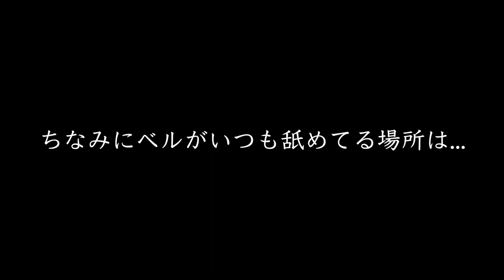ライブ配信中に起きた悲劇【ドーベルマン】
ライブ配信が始まると無性にハイテンションになる愛犬ドーベルマン（ベル）

それはなぜなのかわかりませんが、カメラを止めると大人しくなります。
本当にどうしてだろう・・・

無邪気に暴れまくるベルの様子をうつしました♪
どのようにハイテンションになるのかご覧下さい。
ｰｰｰｰｰｰｰｰｰｰｰｰｰｰｰｰｰｰｰｰｰｰｰｰｰｰｰｰｰｰｰｰｰｰｰｰｰｰ
ｰｰｰｰｰｰｰｰｰｰｰｰｰｰｰｰｰｰｰｰｰｰｰｰｰｰｰｰｰｰｰｰｰｰｰｰｰｰ
↓↓↓飼い主お勧め↓↓↓
ベル大好物のおやつ（ちゅ〜る）
ベルのおもちゃ（KONG）
ベルのリード
ベルのケージ（同モデルの在庫が切れましたので、スペックが同等なものになります）
お勧め本「シーザーミランの犬と幸せに暮らす方法55」
ｰｰｰｰｰｰｰｰｰｰｰｰｰｰｰｰｰｰｰｰｰｰｰｰｰｰｰｰｰｰｰｰｰｰｰｰｰｰ
ｰｰｰｰｰｰｰｰｰｰｰｰｰｰｰｰｰｰｰｰｰｰｰｰｰｰｰｰｰｰｰｰｰｰｰｰｰｰ
 【人気動画ランキングTOP4】
 ｰｰｰｰｰｰｰｰｰｰｰｰｰｰｰｰｰｰｰｰｰｰｰｰｰｰｰｰｰｰｰｰｰｰｰｰｰｰ
【ソーシャルリンク】